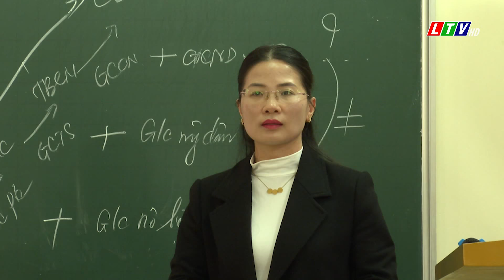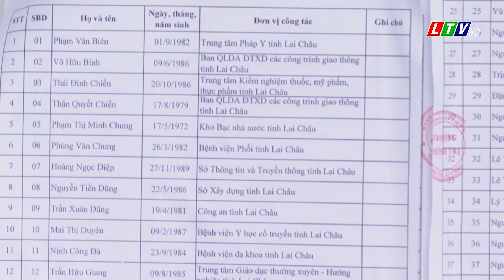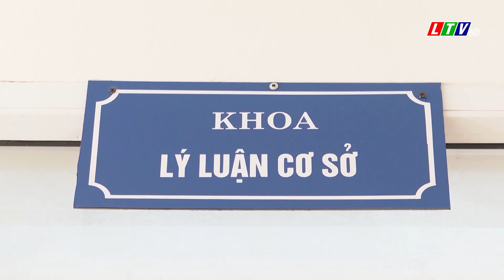LAI CHÂU - THỜI SỰ TỐI NGÀY 06/02/2022 | TIN TỨC THỜI SỰ LAI CHÂU